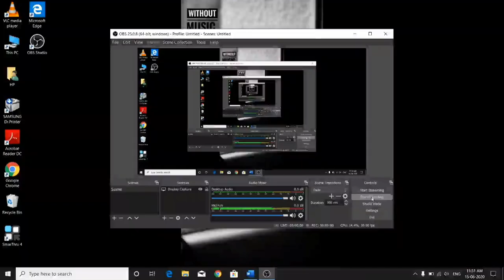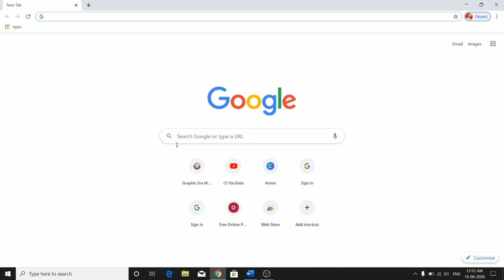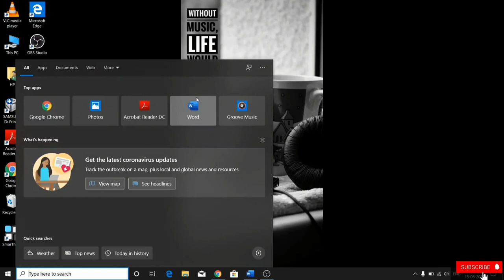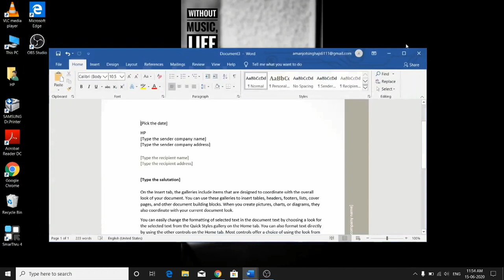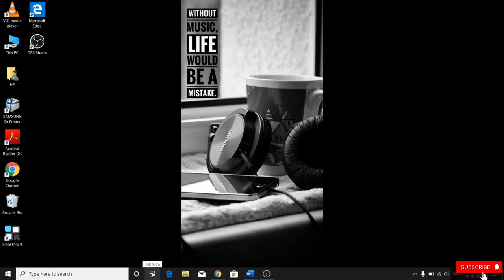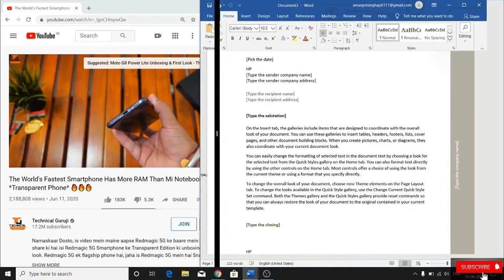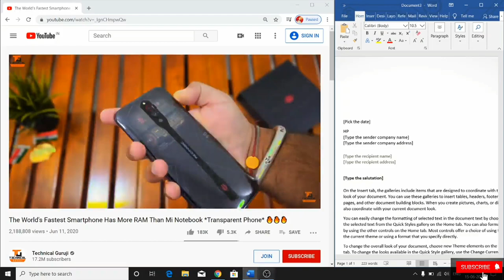लैपटॉप में एक ही टाइम पर दो स्क्रीन कैसे चलाएं |SINGHTECHTUBER| Use Multiwindow In Laptop/Computer.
Use Multiwindow in Laptop/Computer.
Two Screens at the same time.
Very Effective for multitasking users.
Easily Access 2 work at the same time
Feature Applicable for Window 10 edition
|SINGHTECHTUBER|

New video out on my YouTube Channel

Make sure to like the video and give your reviews in the comment section

Share it as much as you can with your friends

Your support is precious👍